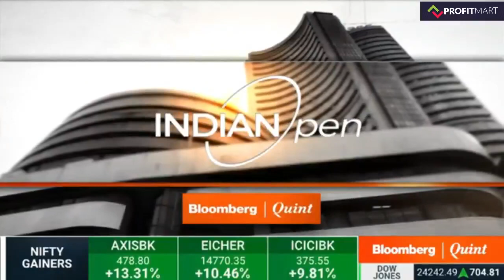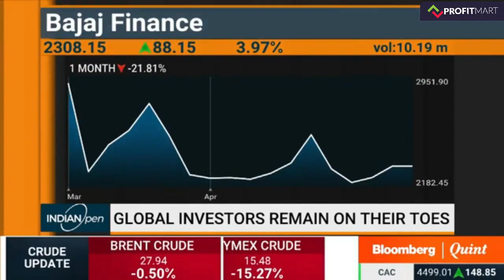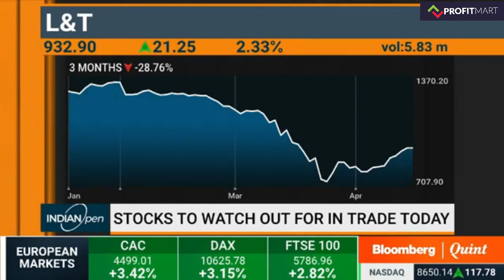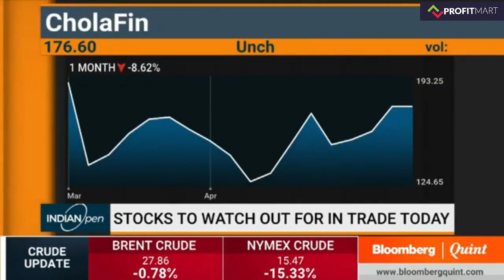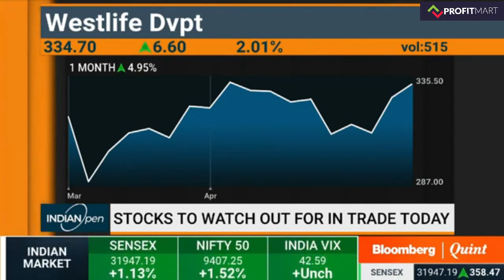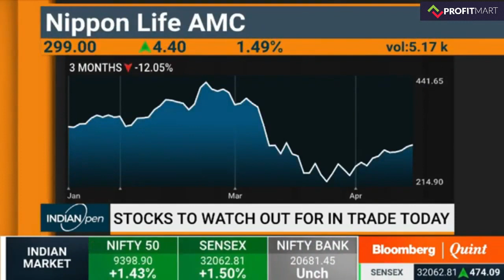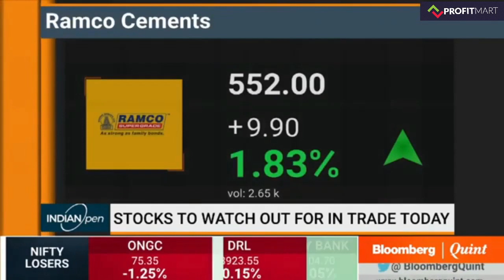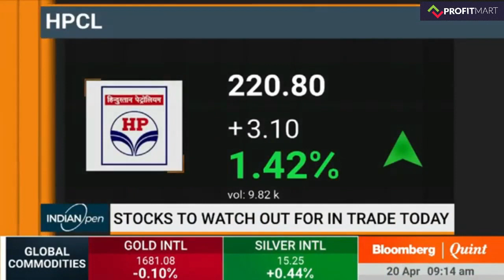Analysis of Infosys Share, Tata Motors Share, Adani Group & CholaFin Share & Westlife Share